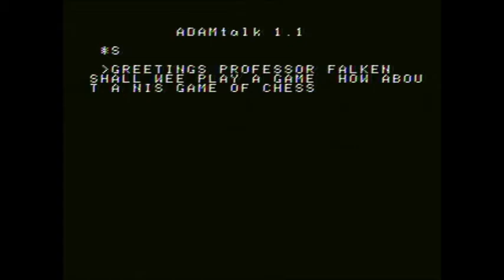ADAMtalk for the Eve Speech Synthesizer - Coleco Adam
ADAMtalk software for the Eve Speech Synthesizer for the Coleco Adam.

Recorded using the real hardware.